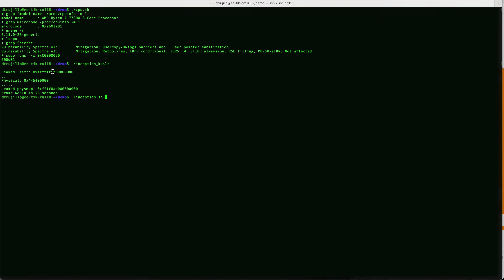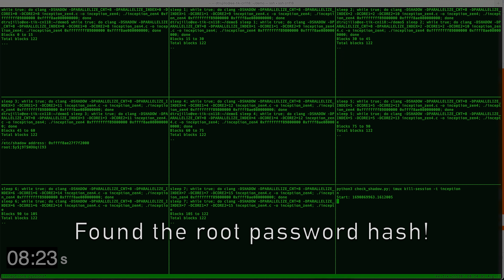Inception: leaking the root hash from /etc/shadow on AMD Zen 4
In this demo demonstrates leaking the root password has on an up-to-date Linux machine running Ubuntu 22.04 on kernel 5.19. The CPU is the latest generation, AMD Zen 4 microarchitecture. All AMD CPUs released in the last few years are vulnerable to this attack.

Credits to @NickOST_music for the music (called Epic Inception).